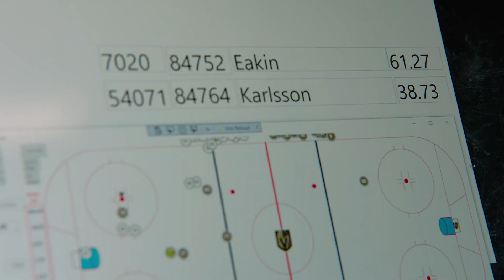Face-off Probability | Amazon Web Services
Imagine having access to stats that help predict the probability of a player winning a face-off before the puck is dropped? With Face-off Probability, the new stat from the NHL powered by AWS, fans get up-to-the-second prediction of who will win the battle for the puck. Watch the video to learn how AWS helps the NHL deliver more insights to their fans.